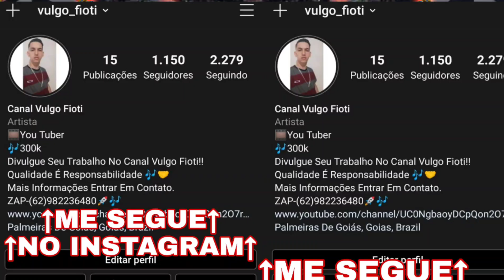Ela Namorou Comigo Me Traiu Com Meu Amigo - Forró do HF(FUNK REMIX) DJ LUCAS BEAT ) Magrão FUNK 2020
🔴Quer Sua Música No Canal Vulgo Fioti?
Entre em contato COMIGO PELO INSTAGRAM!!

Nome Do Artista:
Produção Musical: REMIX @DJLucasBeat
Gênero Músical: Funk, Brasil Funk, funk
Lançamento 2020
Creador Do Video Vulgo Fioti

Repertório novo
Vem
Vem
Vem

Ela namorou comigo
Me traiu com meu amigo
E largou meu amigo
Pra ficar com meu irmão

Olha que decepção
Ela traiu todo mundo e não tem explicação
Olha que decepção

Esse é um ditado que já ouvi falar
Pau que nasce torto nunca vai se endireitar

Paredão Marcos Filho
Feat malcriado
Meu parceiro, Dodo Pressão

Vem
Gravando tudo, Wesley CD's
Mundo da pisadinha
Iuxan CD's
E essa é nossa hein
Estourou

Composição: Forró do Hf

🔴Video  Anterior Do Canal: BEAT DA RISADA DE LADRÃO - Para de rir Alek (FUNK REMIX) @Canal Sr. Nescau ° BEAT MEMES FUNK 2020

🔴É Importante Se Inscrever E Ativar As Notificações Do Nosso Canal Pra Você Ser Sempre Avisado, Quando Sair Vídeo Novo!!
Boa Semana A Todos!!
🔴🎶Obrigado Por Ler A Descrição Tenha Um Excelente Dia 🎶✌🏼
(TAGS IGNOREM)